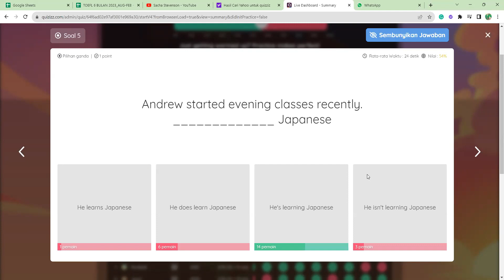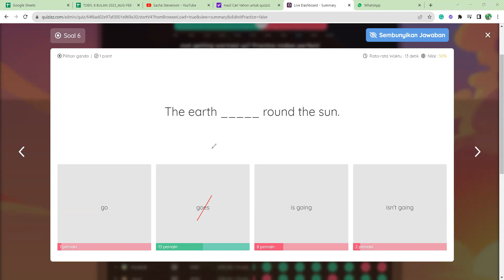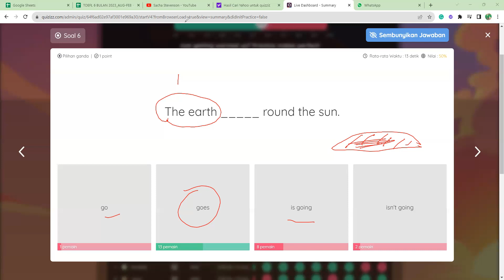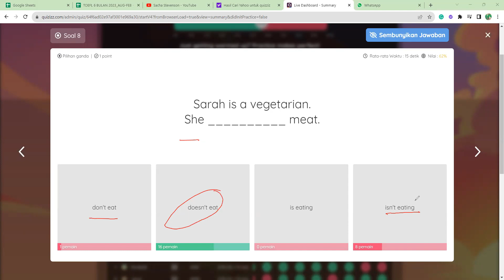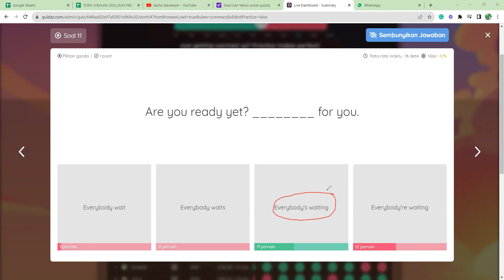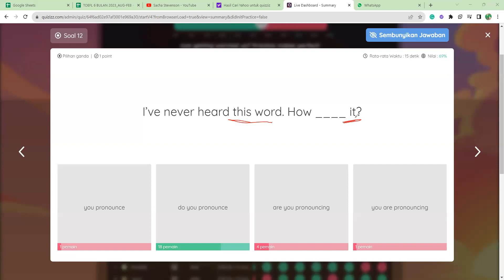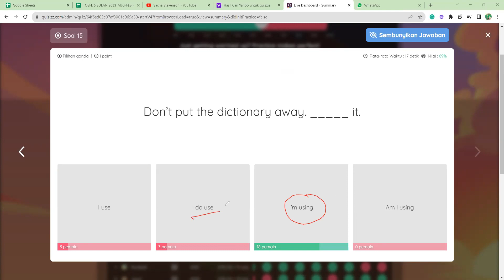Simple Present & Present Continuous || Pembahasan Soal Quizziz